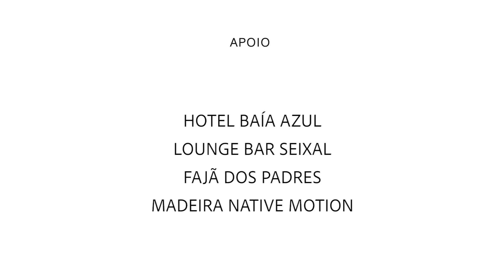Escapadas de Viagem - Episódio 3 - Temporada Ilha da Madeira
Chegou a hora de dar tchau.
Quem aí vai sentir falta das trapalhadas de Miguel Thiré e Úrsula Corona na Ilha da Madeira?
Confira o último episódio da série “Escapadas de Viagem”.